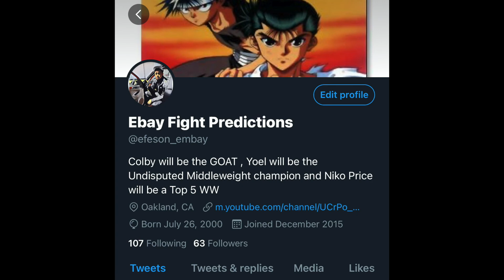The Ebay Fight Predictions 2021 UFC Awards TOP 5 MOST Improved UFC fighters of 2021!!!!!!!